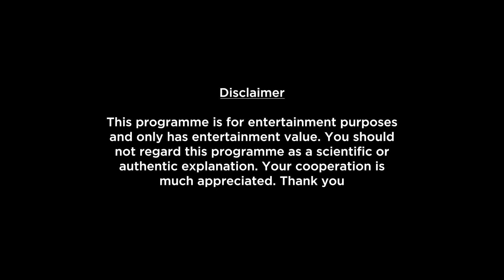Taurus Weekly Horoscopes Video For 1st August 2022 | Preview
Here is your 1st August Weekly Horoscope. In this video we will be covering your health, education, romance, relationship, career, job, profession and conclusion within this Weekly Forecast. Please note that this horoscope video is based on your Moon Sign.

shop/astrology-services/whats-my-moon-sign/